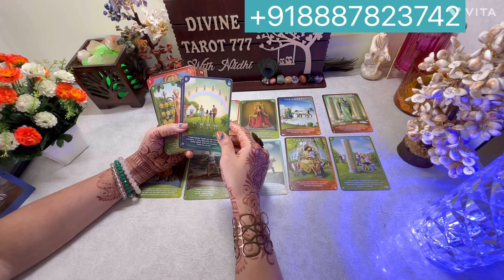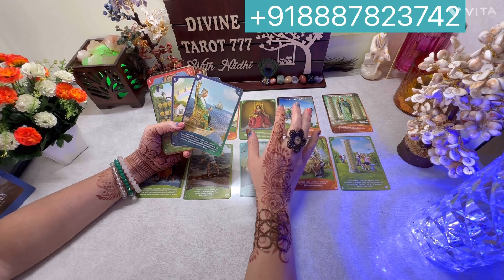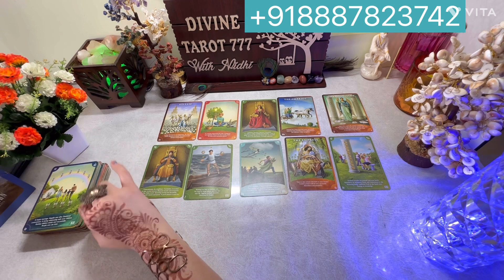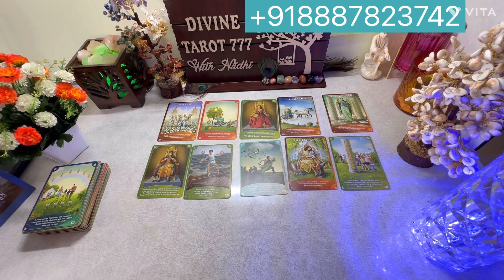बस प्यार ही प्यार देना चाहते है वो आपको 😇🥰Current Feelings of your person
2) Instagram id USER NAME divin.etarot777

I welcome all of you, DIVINE TAROT 777 is not just a channel but it is your own family so please come and join your family.